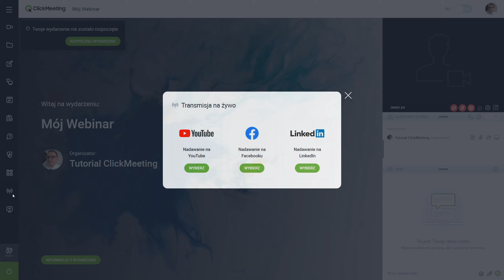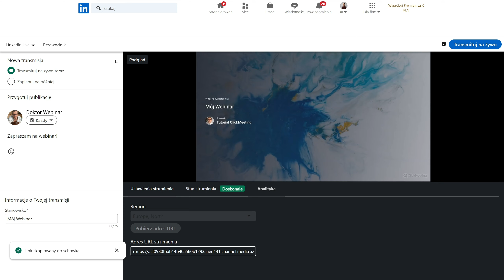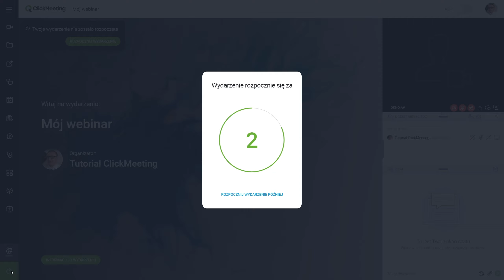Transmisja webinarów ClickMeeting na Linkedin. Jak to zrobić?